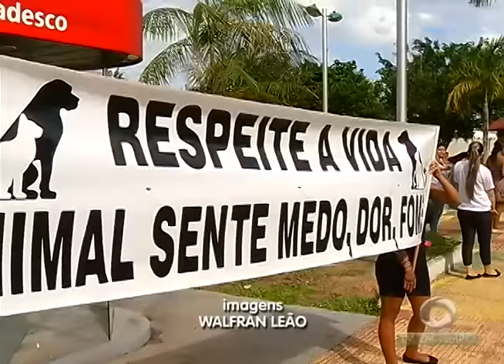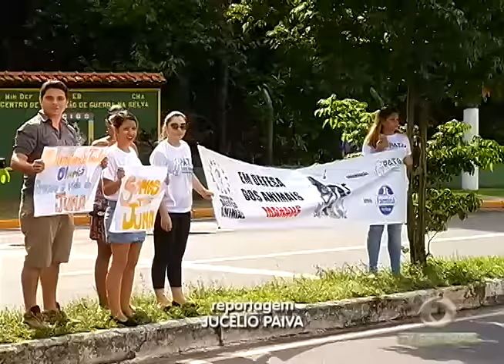Acusados de tentar matar o Ministro do STJ Mauro Campbell são condenados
01º BLOCO JORNAL 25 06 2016 - Acusados de tentar matar o Ministro do STJ Mauro Campbell são condenados